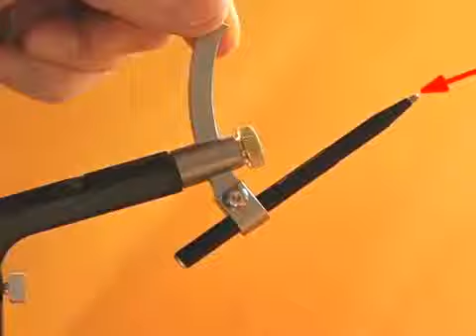'Arc' Arm for ChambersScriber V 2 1